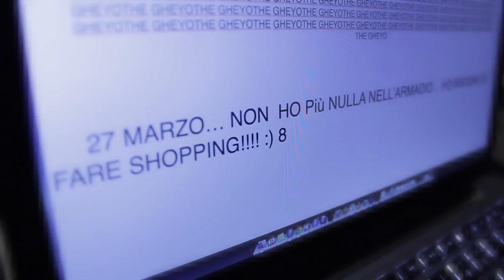THE GHEYO # 12 FASHION BLOGGER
Clod Production

Regia e Editing : Claudio Zaia

Attori: Matteo Aiolfi ,Thomas Vettorel, Mattia Tomasi.

Si ringrazia Belmondo Therapy per la location